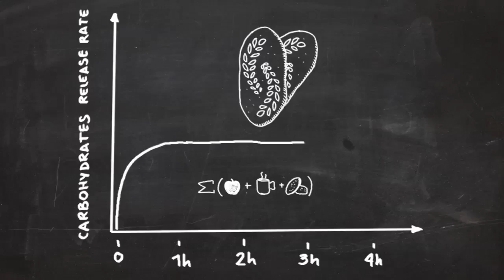Belvita Morning Alert